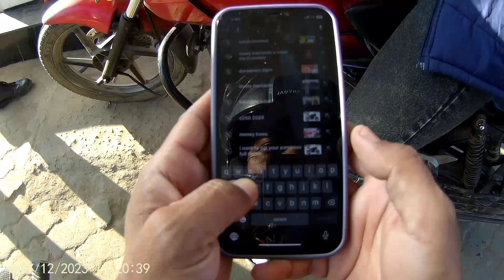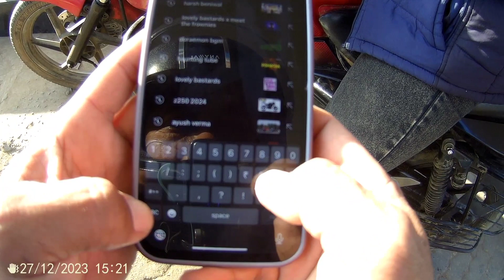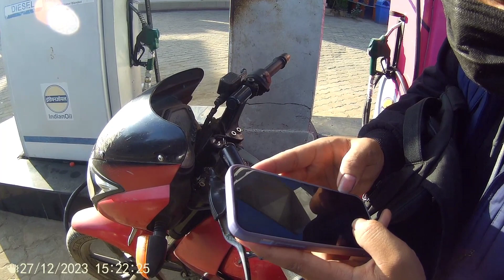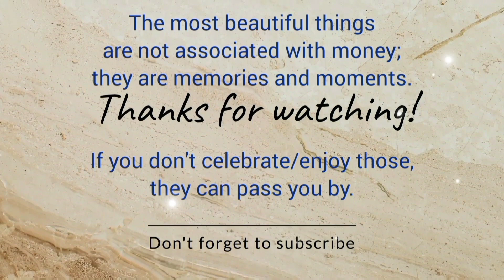Kaptanpur VI & Kaptanpur I Jana !!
Ka Uttam Kr. ka 1st time Jana 🤫